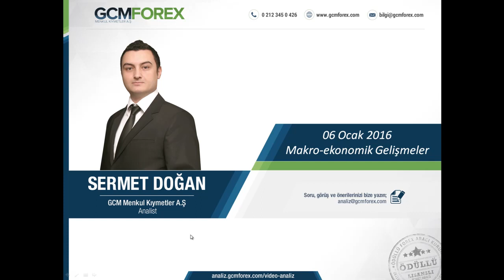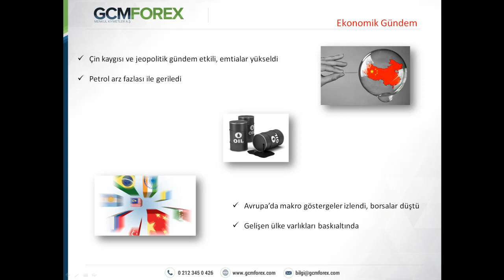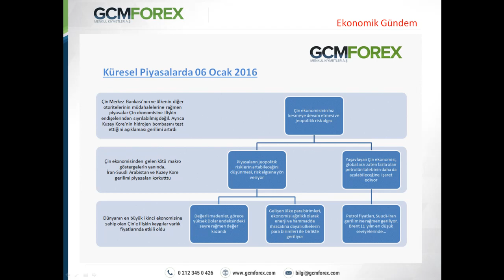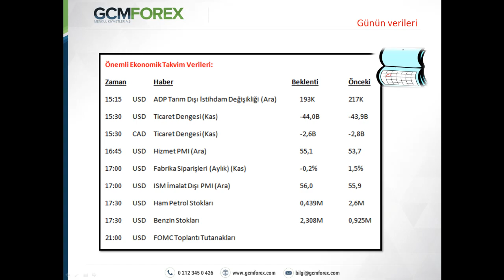06 OCAK 2016 SERMET DOĞAN GUN ORTASI TEMEL ANALIZ VIDEO KAYDI